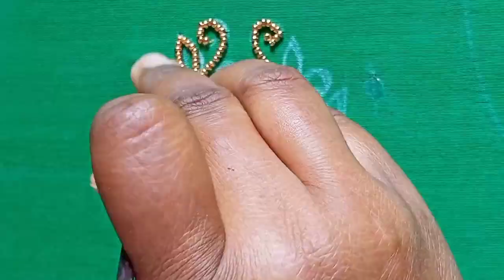Beautiful flower design in aari work|Beautiful maggam work blouse design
Beautiful flower design in aari work|Beautiful maggam work blouse design|aari work|maggam work@radhikacreativethoughts

Thanku🙏